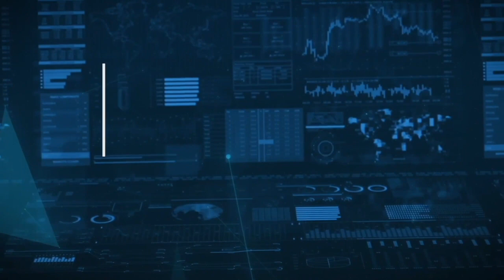Five Things You Need to Know Before You Start Investing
Before you begin investing, you need to have an understanding of these five things so that you can be the best possible steward of what God has given you.